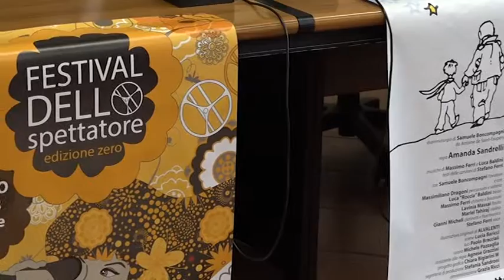Arezzo, arriva il festival dello spettatore